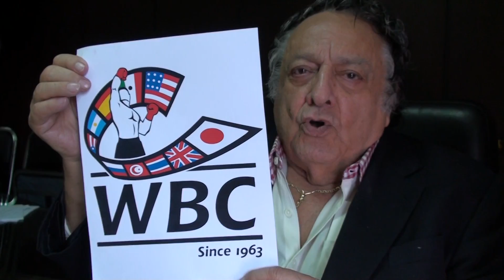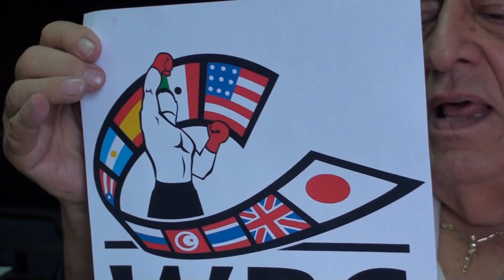La pelea "Canelo" vs. "Money Money": José Sulaiman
El Presidente del WBC en Martes de Café aborda otros temas